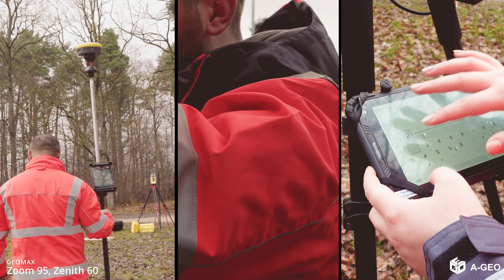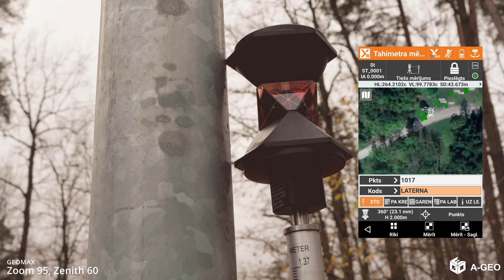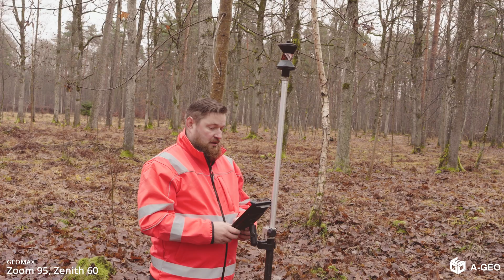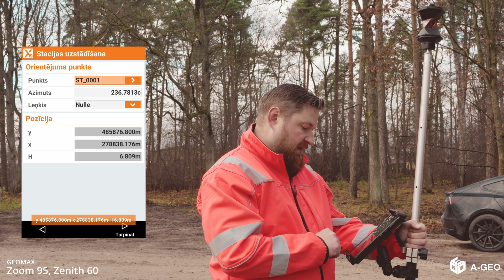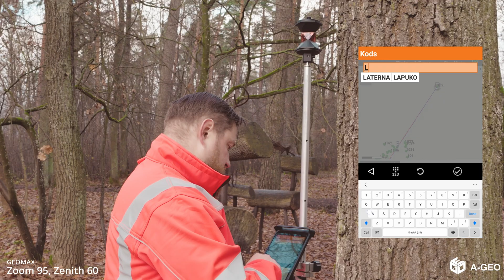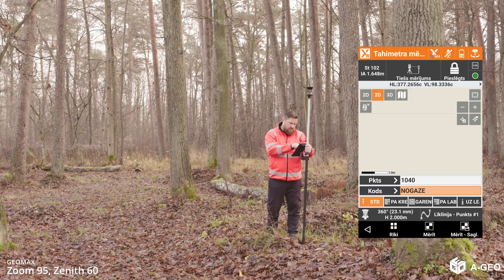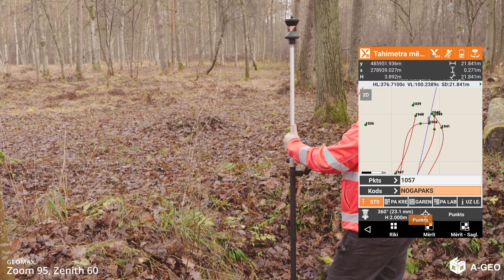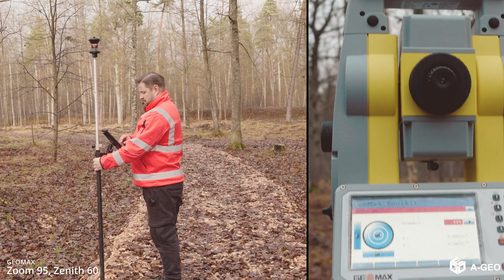GeoMax Zoom 95, Zenith 60 GNSS, X-POLE, X-PAD - lauku darbi.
Jelgavas pilsētas Langervaldes mežaparkā veicām vairāku iekārtu testēšanu un pārbaudījām arī to iespējas.
Ar GeoMax robotizēto tahimetru Zoom 95, 2", A10 izmantojot X-POLE risinājumu veicām gājienu un dažu elementu uzmērīšanu.
Objekta sākumā veicām divu punktu iekrustošanos un turpinājumā veicām gājiena noslēgšanu uz zināmā GP punkta, kas tika uzmērīts ar GeoMax Zenith 60 IMU/LTE iekārtu.
Lauku datu kontrolierī tika izmantota lauku programmatūra X-PAD Ultimate ar kuras palīdzību bija iespējams veikt dažādas mērniecības papildfunkcijas, kas atvieglo ikdienas mērniecības darbus un padara darbu ar robotizēto tahimetru un GNSS vēl vienkāršāku un saprotamāku.

Papildus klasisko mērniecības metožu darbiem tika izmantoti tālizpētes risinājumi:
- DJI M300 RTK ar Zenmuse L1 (LiDAR)
- DJI Phantom 4 RTK
- STONEX x150 (TLS skeneris)

ar cieņu,
A-GEO